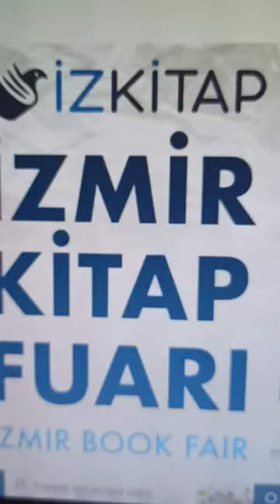İZMİR KİTAP FUARI * IZMIR BOOK FAIR * İZKİTAP28 EKİM - 6 KASIM 2022 (10.00-20.00 ARASI) 28 OCTOBER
İZMİR KİTAP FUARI * IZMIR BOOK FAIR * İZKİTAP
28 EKİM - 6 KASIM 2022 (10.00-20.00 ARASI)
28 OCTOBER - 6 NOVEMBER
YER:FUARİZMİR-GAZİEMİR
Zafer Mah. 840 Sk. Fuar Alanı No:2 Gaziemir - İZMİR
İZKİTAP - İzmir Kitap Fuarı, yayınevleri ve yazarları İzmirli okuyuculara doğrudan buluşturmak, fuar etkinlik programıyla İzmir’in kültür hayatına katkı sağlamak, yayıncılık sektörünü tüm bileşenleri ile bir araya getirip, yenilikleri yakından takip etme fırsatı sunmak için düzenlenmektedir.
İzmir Kitap Fuarı, İZFAŞ - İzmir Fuarcılık Hizmetleri Kültür ve Sanat İşleri Tic. A.Ş ve SNS Fuarcılık Organizasyon Tic. Ltd. Şti. organizatörleri tarafından
28 Ekim - 6 Kasım 2022 tarihleri arasında fuarizmir’de düzenlencektir.